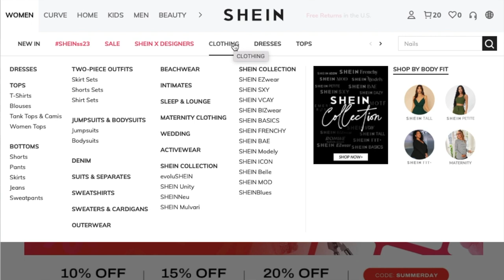LAVANDO MIS SILLAS + SHEIN Basics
Hola
Aqui les dejo la información sobre las prendas que les mostré el día de hoy :)